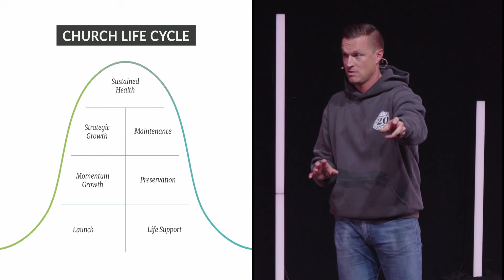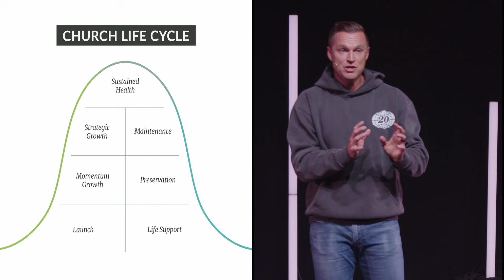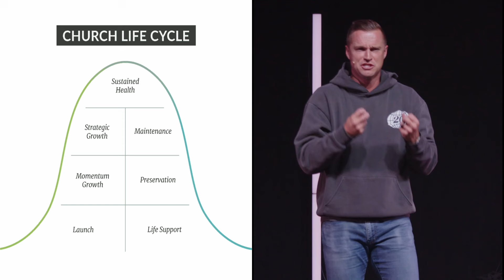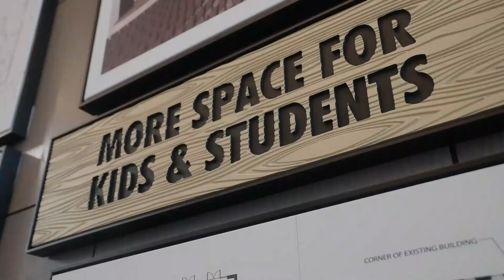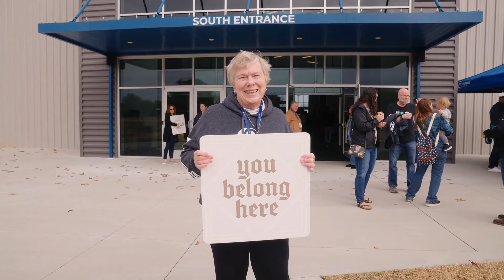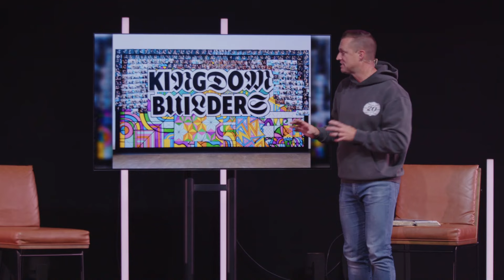Here As In Heaven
God has entrusted the Gospel message to us in this time & space of history. but what will we do with it? In this message, Pastor Nate takes us on a journey of seeing the chain reaction of the Gospel over time, and how the local church is positioned to do more than we could ask or imagine with the Full Life message of Jesus NOW! Pastor Gary also joins Pastor Nate on stage, as exciting Kingdom Builders updates are shared with the church!